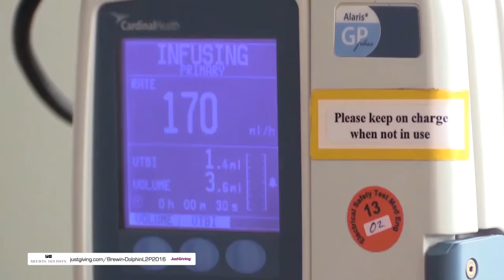London 2 Paris 2016: Brewin Dolphin announced as Headline Sponsors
National Wealth management firm Brewin Dolphin are the headline sponsors for London 2 Paris: Inspiring the Revolution in aid of Cure Leukaemia. The 500km bike ride takes place from May 19th-23rd 2016 and will involve up to 300 riders with 42 representing Brewin Dolphin.